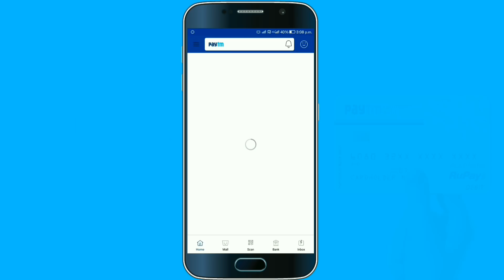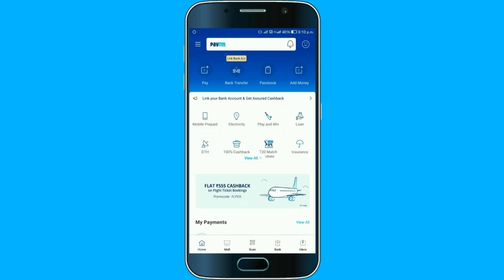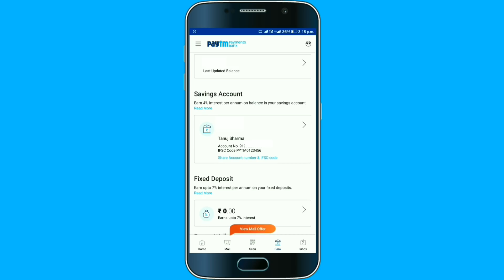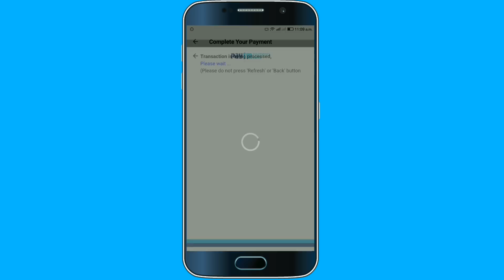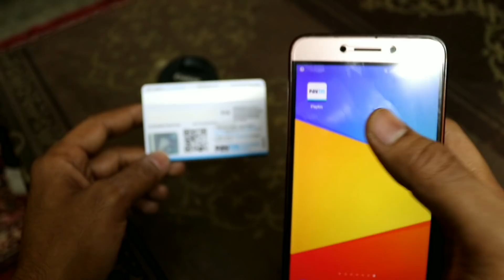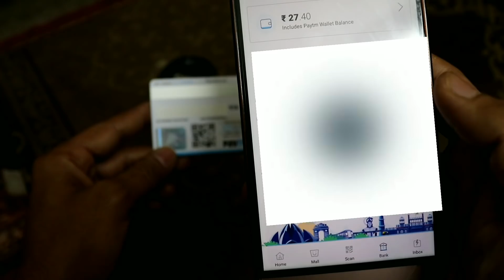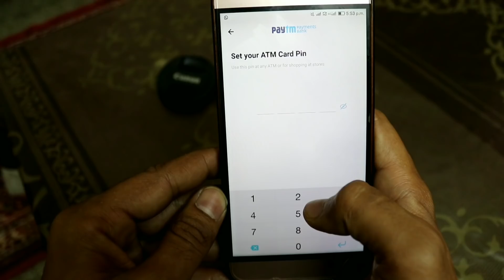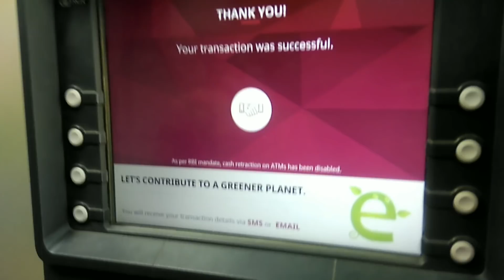How to apply Paytm debit card || How to open Paytm saving account || Paytm Debit card Banaye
Namaskar Dosto aaj ki iss video me maine apko bataya hai aap kaise paytm saving account and paytm debit card ke liye apply kar sakte hai sikhne ke liye iss video ko jaroor dekhe dhanyawaad